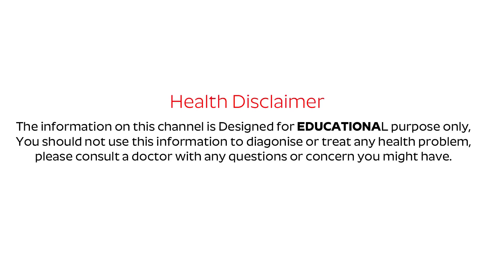ఇవి తినడం తగ్గిస్తే షుగర్ వెంటనే కంట్రోల్లోకి వచ్చేస్తుంది| Pre Diabetes Telugu | Sugar Control Tips